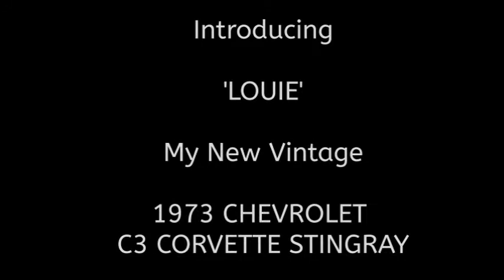1973 C3 Corvette Stingray - Now At The Corvette Corral!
A quick walk around video with filming by the seller of the stunning 1973 Chevrolet C3 Corvette Stingray that I purchased and that now at the Corvette Corral!

⛽ British Rock Tour Manager
1973 C3 Stingray
2007 C6 Z51

I travel the world & feature my Corvettes or those I see! 😎👍